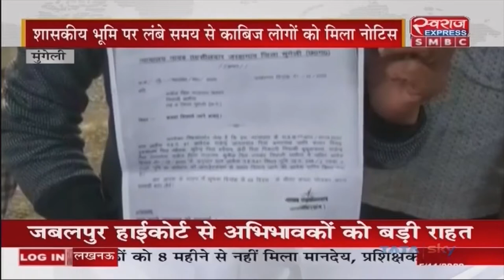Mungeli News CG | शासकीय जमीन पर लंबे समय से काबिज लोगो को मिला नोटिस